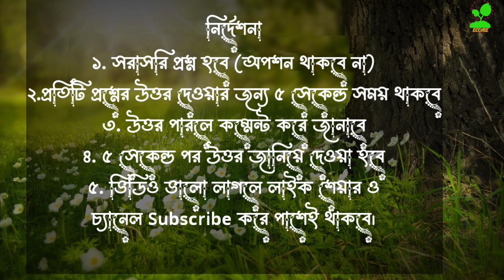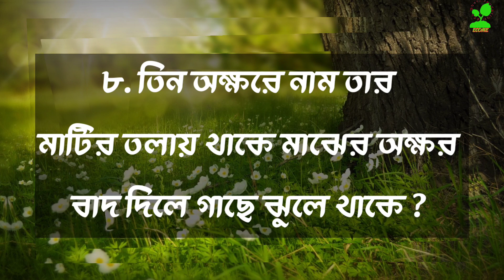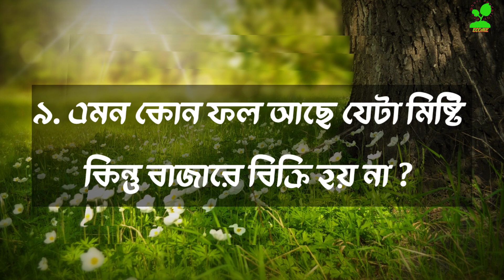মেয়েদের কোন অ**ঙ্গ সবথেকে নরম হয় /Dadagri Googly / Mojar Dhadha / Bangla Questions and Answers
bangla dhadha
bangla question answer
bangla gk
dada giri question
gk dhadha
dha dh
dhadha bangla
dada
gk question bangla
bangla quiz
buddhir khela
Bangla dhadha
Dhadha bangla
Dhadha
Mojar dhadha
Buddhir khala
dada
mojar Dada
Bangla Dada
Dha Dha
Dhada
Dhadha question
Bangla dhadha question answer
Bengali dhadha

ধাধা
গুগলি প্রশ্ন ও উত্তর
মজার প্রশ্ন
মজার ধাধা
বাংলা ধাঁধা
মজার ধাঁধা
গুগলি ধাঁধা
ধাদা
ধাঁধা প্রশ্ন
ধাঁধা বাংলা
ধাধা
বুদ্ধির ধাঁধা